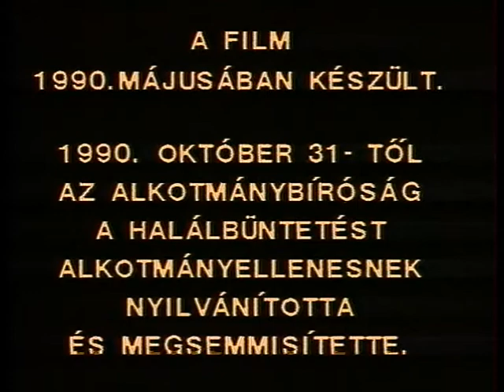Kegyelmesek képi részletek 1990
Az alkotmánybíróság 1990 október 31-től  a halálbüntetést alkotmányellenesnek nyilvánította...
Tari János operatőri diploma filmje SZFE
rendező Péter Klára